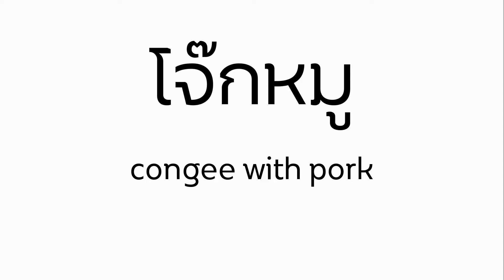วิธีทำ โจ๊กหมู เมนูอาหารเช้าง่ายๆ ไม่ยุ่งยากอย่างที่คิดนะ I congee with pork I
วัตถุดิบ
ข้าวสวย 450 กรัม
หมูเด้ง 250 กรัม
เกลือ 1/2 ช้อนโต๊ะ
ไข่ไก่ 3 ฟอง
เห็ดหอม 8 ดอก
ต้นหอม
ขิงซอย

ซอยต้นหอมสำหรับโรยหน้า แล้วทุบรากผักชีและกระเทียมให้พอแตกค่ะ
จากนั้นตั้งน้ำใช้ไฟปานกลาง แล้วใส่รากผักชีทุบ กระเทียมทุบ และพริกไทยลงไปค่ะ
พอน้ำเริ่มเดือด ลดไฟลงให้เหลือไฟอ่อน แล้วใส่หมูเด้งลงไปค่ะ
จากนั้นปรุงรสชาติด้วยน้ำตาล เกลือ และซีอิ๊วขาวค่ะ
จากนั้นก็ใส่เห็ดหอมลงไป เคี่ยวจนทุกอย่างสุกดีแล้วปิดไฟค่ะ
จากนั้นนำข้าวที่หุงสุกแล้วมาใส่โถปั่นแล้วเติมน้ำซุปลงไป 500 มล.ค่ะ แล้วนำมาปั่นให้ละเอียด
เมื่อปั่นเสร็จแล้วให้เทกลับลงไปในหม้อ ถ้าหากว่าข้นไปก็เติมน้ำซุปส่วนที่เหลือลงไปค่ะ
ใส่เครื่อง (หมูเด้ง เห็ดหอม จากน้ำซุป) ลงไปผสมกับโจ๊ก ตั้งไฟจนเดือดอีกครั้ง จัดเสิร์ฟได้เลยค่ะ